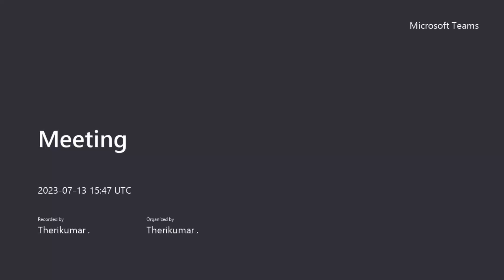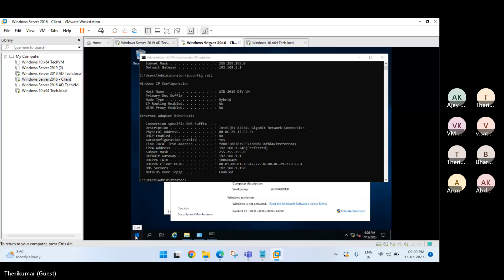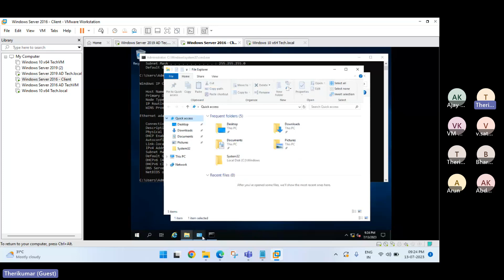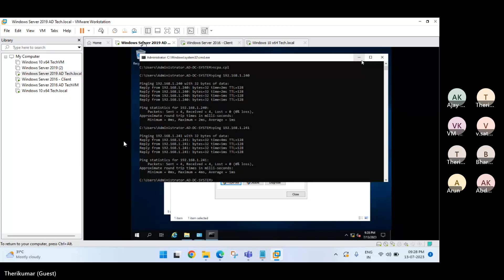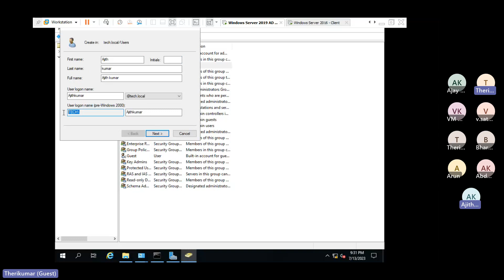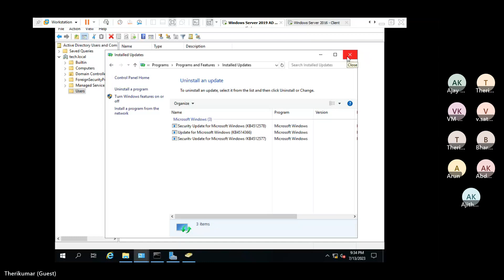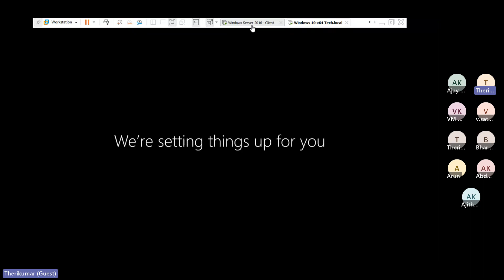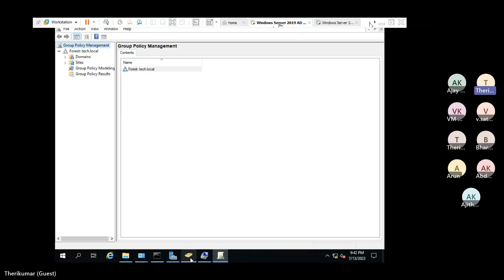Join computer into Domain in Windows server | Active Directory Domian join